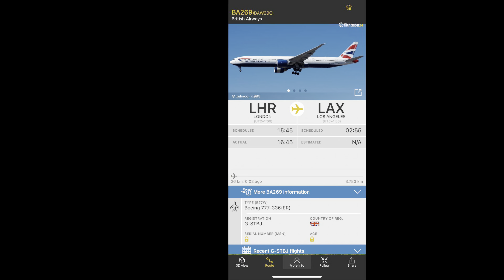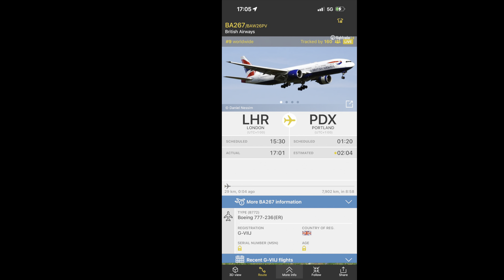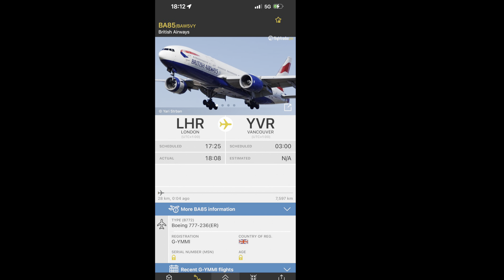British Airways Boeing 777-300ER & Boeing 777-200ER flying above my house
00:00 British Airways B777-300ER [G-STBJ] to LAX as BA269
01:53 British Airways B777-200ER [G-VIIJ] to PDX as BA267
04:17 British Airways B777-200ER [G-YMMI] to YVR as BA85